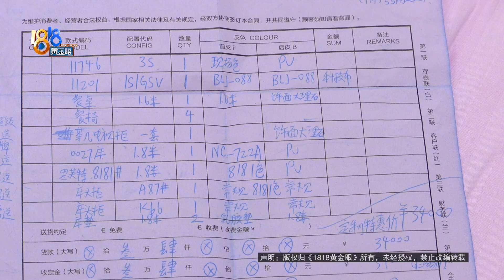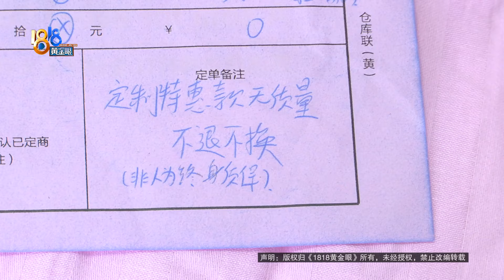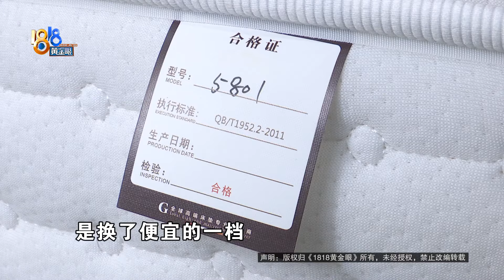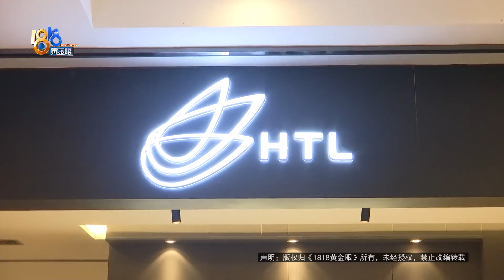【1818黄金眼】床架返厂要运费，顾客说“亏过一笔”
2020年10月，周女士定了一整套家具，总价34000元。周女士说2022年发现主卧次卧床垫睡上去的感觉相差很多，联系门店后老板娘同意更换床垫（周女士表示只躺过一次，没睡过）。今年又发现床架上有大面积的霉点，门店派人处理过后，又出现了很多蓝色类似颜料的痕迹。